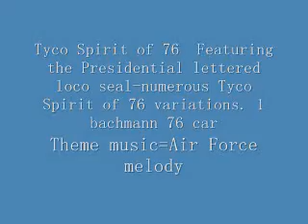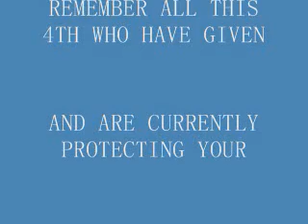SPIRIT OF 76 PATRIOTIC EXPRESS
Video featuring 2 powered tyco 1776 locos with the mantua drive. one loco is the infamous presidential lettered seal loco. Also has Tyco spirit of 76 boxcars and variations as well as the 5 different caboose tyco made for the 76 scheme